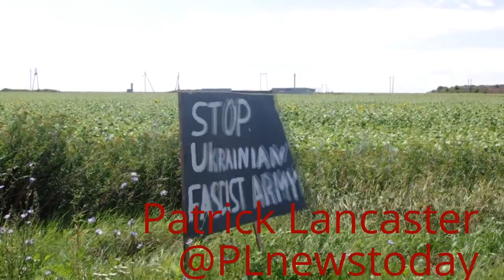MH17 - Day 4 (Trailer)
MH17 - 3 Weeks at the Crash Site
Day 4 - July 20, 2014